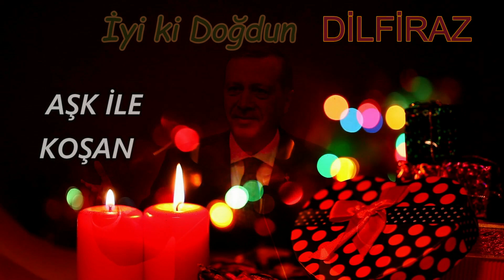İyi ki Doğdun DİLFİRAZ | Recep Tayyip Erdoğan REMİX - İsme Özel Doğum Günü Şarkısı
İyi ki doğdun Dilfiraz, İsme özel doğum günü şarkısı sizlerle, Doğum günün kutlu olsun Dilfiraz
Recep Tayyip Erdoğan sesinden, Dilfiraz isimli dostlarımızın ismine özel doğum günü şarkısı sizlerle.